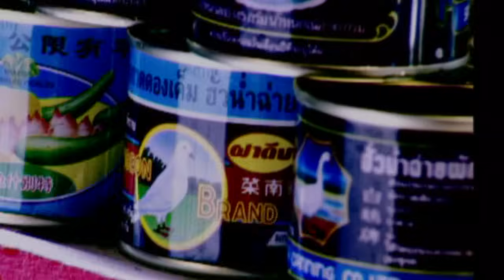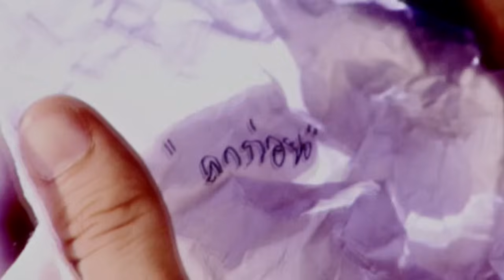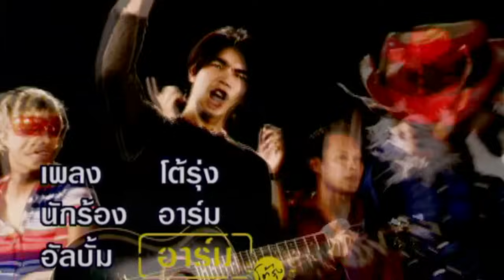โต้รุ่ง : อาร์ม [Official MV]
อ้าว โต้รุ่งกันหน่อย อิ่มอกอิ่มใจ ไม่หลับไม่ยอมนอน เต้นแร้งเต้นกา ถูกอกถูกใจ ที่เธอทิ้งกันไป เอ๊า โต้รุ่งลืมเธอ อ่ะต่อจากนี้ ไม่มีในหัวใจ เช้า ๆ ค่อยนอนอ่ะตื่นขึ้นมาจะได้ลืมเธอ อ้าว ลืมลืม กันไปเลย โดนกระทำยำใจ เคยทำเป็นไม่รู้ แต่เป็นไง แล้วเป็นไง พอทีพอกันที โดนเธอมาเฉดหัว ออกไปเลย ออกไปเลย ไม่รู้ทนเธอ โอ้ยได้ยังไง ตั้งนานสองนานเป็นปี งั้นฉัน OK. ก็เธอก็ OK. แยกกัน 2 ทางลาก่อน ทั้ง ๆ ที่รักเธอมากอย่างนี้ และแล้ววันนี้เราคงแยก ๆกันไป ทั้ง ๆ ที่รู้ เธอหลอกลวงฉัน และฉันก็รู้ทำใจได้ยากจริงๆ เสร็จจากงานนี้ คงต้งมีเลี้ยงส่ง